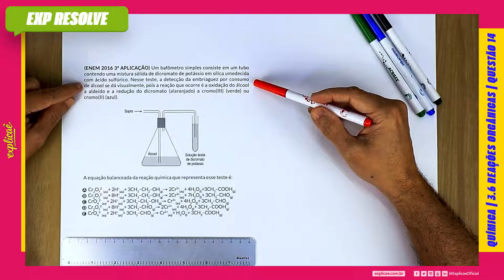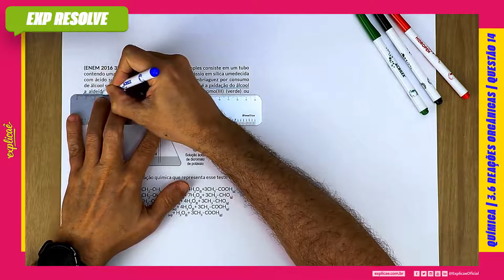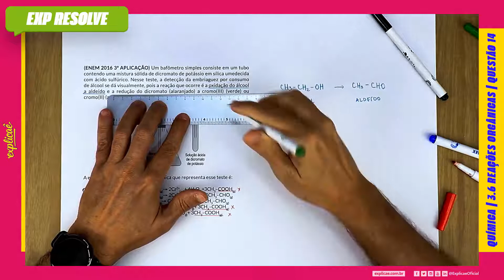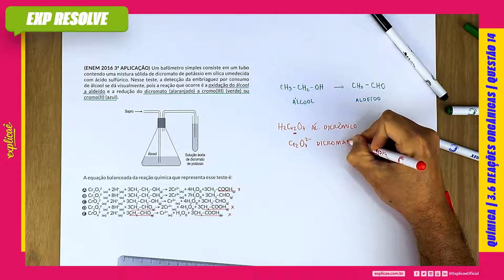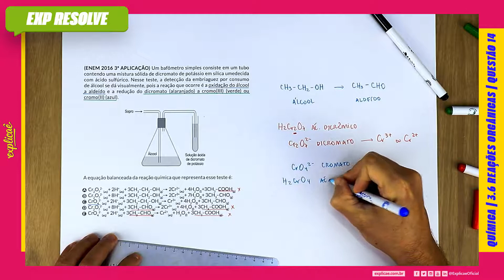UM BAFÔMETRO SIMPLES CONSISTE EM UM TUBO CONTENDO UMA MISTURA SÓLIDA DE (...) | REAÇÕES ORGÂNICAS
Encontre a sua questão nos seguintes cadernos:

NO NOSSO MANUAL DE SOBREVIVÊNCIA:
ASSUNTO: 3 QUÍMICA ORGÂNICA | 3.6 REAÇÕES ORGÂNICAS

QUESTÃO 14
(ENEM 2016 3ª APLICAÇÃO) Um bafômetro simples consiste
em um tubo contendo uma mistura sólida de dicromato de
potássio em sílica umedecida com ácido sulfúrico. Nesse
teste, a detecção da embriaguez por consumo de álcool se dá
visualmente, pois a reação que ocorre é a oxidação do álcool
a aldeído e a redução do dicromato (alaranjado) a cromo(III)
(verde) ou cromo(II) (azul).

(IMAGEM)

A equação balanceada da reação química que representa esse
teste é: